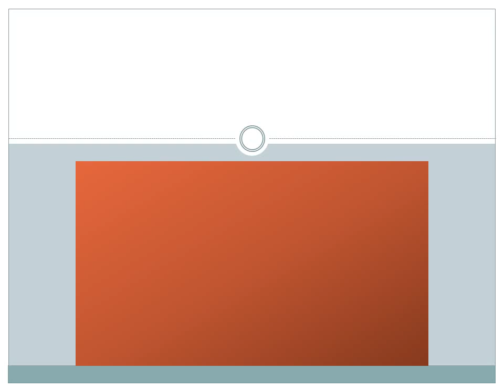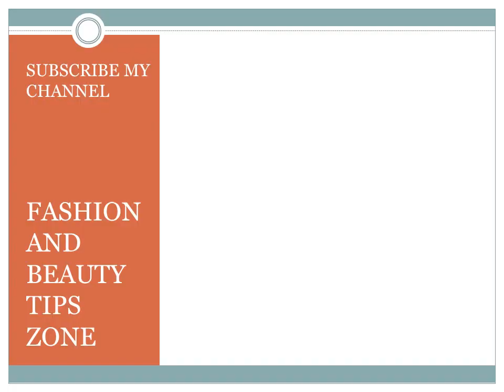Latest Bridal Mehndi Dresses Designs 2017-2018 Collection- Indian & Pakistani Bridal Dress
Latest Mehndi Dresses | 2017 | Indian & Pakistani Bridal Dress Designs-Latest Bridal Mehndi Dresses Designs 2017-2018 Collection
In a wedding ceremony many different functions are including in which we show our traditions and customs. These things depict culture of a country. Some women sing different songs which are suitable for marriage and some girls decorate themselves by doing light mehndi designs so they create an atmosphere full of happiness. You can apply pink or peach color on your lips and light pink blush-on on cheeks. Here I show you latest collection of Pakistani and Indian mehndi dresses 2017 for bridals which includes stylish and pretty dresses. They are available for you on every good store so don’t miss chance and get your grab now. This is summer season so light but simple mehndi dresses for young girls and women are also made for this function.